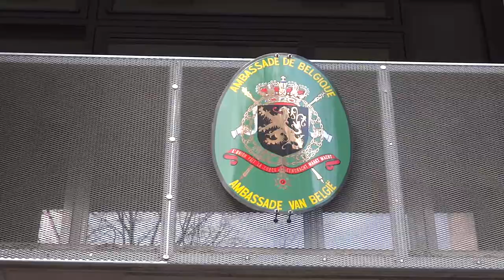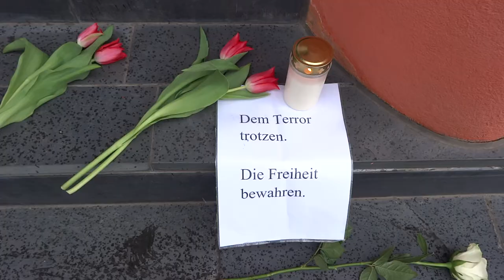Берлин, 22.03.2016. У посольства Бельгии в ФРГ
22 марта 2016 года в Брюсселе произошли теракты. Уже через несколько часов после страшной новости берлинцы понесли первые цветы и свечи к посольству Кололевству Бельгия.
Флаги Бельгии и ЕС у посольства приспущены, а фойе горит свеча...